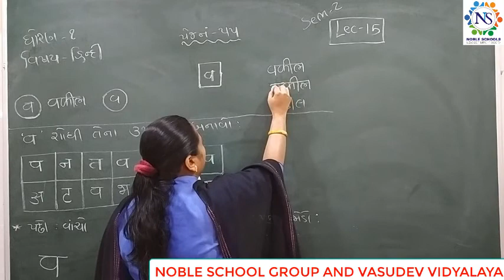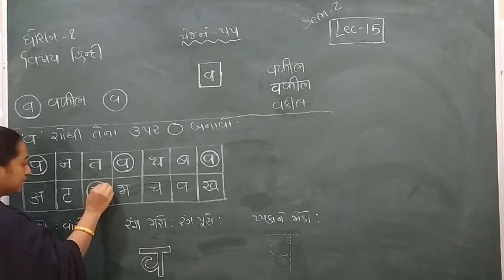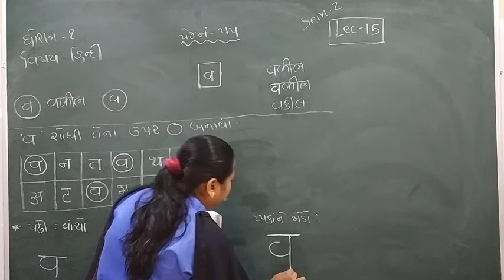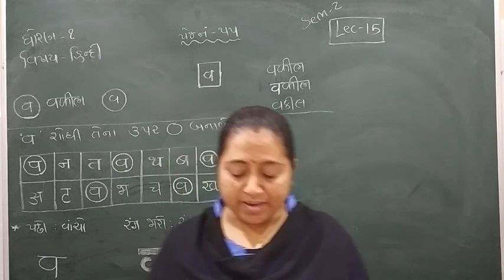Standard - 1 Hindi Semester - 2 Lecture - 15 byTruptiimadam